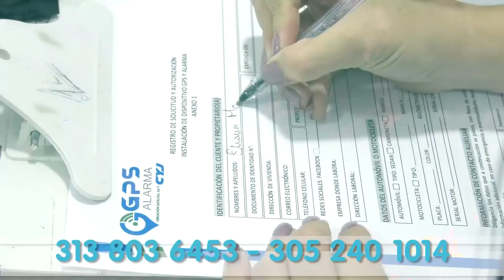CAPTURAN A CINCO GUERRILLEROS SEÑALADOS DE SECUESTRAR A GANADERO CESARENSE